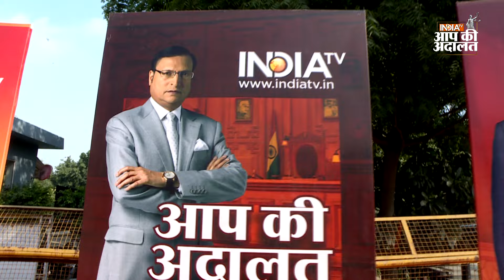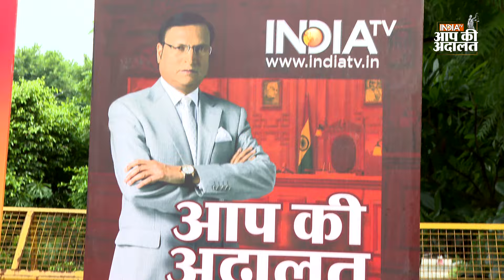Aap Ki Adalat: Public Reaction | 'आप की अदालत' में देखिए Giriraj Singh पर मुकदमा | Rajat Sharma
India TV Aap Ki Adalat channel is an official YouTube Channel of India’s Longest Running News Show “Aap Ki Adalat”. Here you will get an Exclusive customised 24x7 stream of Aap Ki Adalat episodes along with all popular Aap Ki Adalat episode videos which are listed as per your convenience. Keep watching Aap Ki Adalat shows with your favourite guests and celebrities.